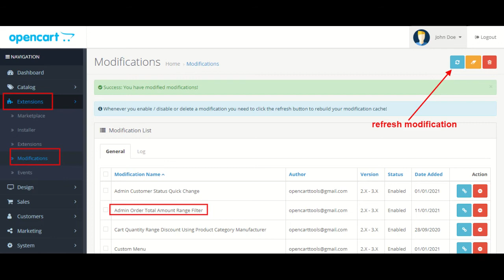Admin Order Total Amount Range Filter- OpencartTools